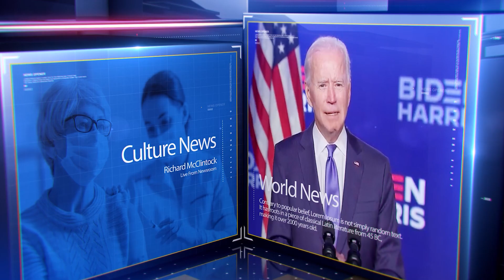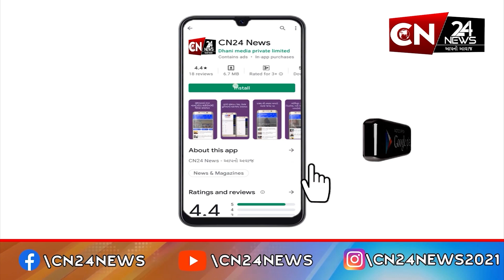સ્પોર્ટ્સ : ચેસ ઓલિમ્પિયાડમાં ભારતે ઐતિહાસિક ગોલ્ડ જીત્યો